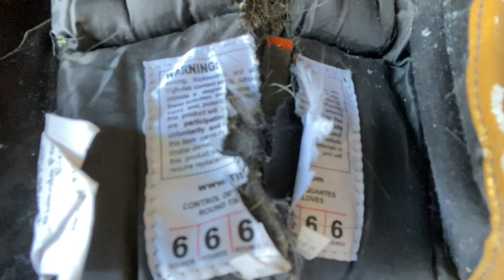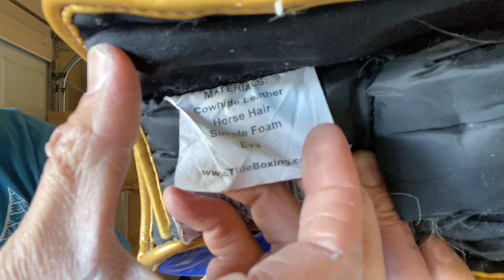What’s Inside Horse Hair Boxing Gloves?- LETS CUT ONE OPEN TO TAKE A LOOK!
Whether you're background is Boxing, MMA, or traditional Martial Arts, I hope my reviews help give you the answer your looking for to make informed choices. Whether it be needing to purchase new boxing gloves, headgear, footwear, I'll do my best to bring you my honest take on the equipment I'm using. Cheers to your continued support!

You can find these Pro Mex gloves @

MY HAND SIZE FOR REFERENCE
9 1/4 " Wide from side of index finger to side of pinky finger
8" Tall from bottom of palm to top of middle finger
11" Closed Fist Circumference